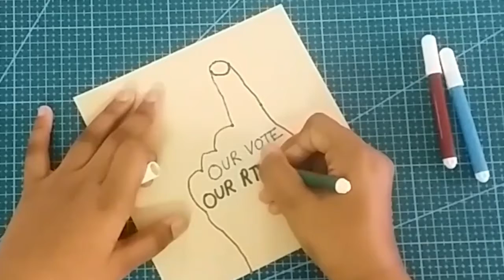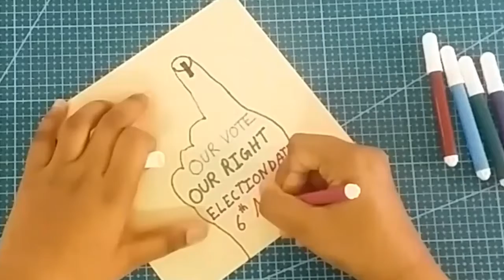TN Elections 2021 - Voter Awareness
TN Election 2021 - Voter Awareness

Vote Wisely Vote Responsibly !!!